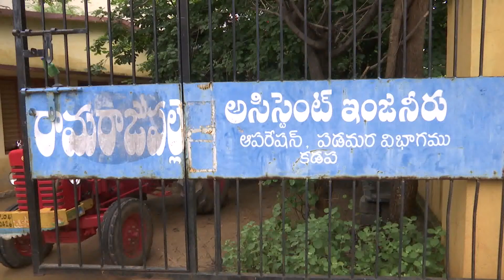14-9-20 గౌ.మంత్రి వర్యులు శ్రీ ఎస్. బి అంజాద్ గారు స్థానిక విద్యుతు సబ్ స్టేషన్ సందర్శించి నారు.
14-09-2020 ముఖ్యమంత్రి వర్యులు  శ్రీ ఎస్. బి అంజాద్ బాషా గారు స్థానిక  బిల్డప్ సర్కిల్  సమీపంలో గల విద్యుతు సబ్ స్టేషన్ ను సందర్శించి నారు. కడప వైయస్ఆర్ జిల్లా